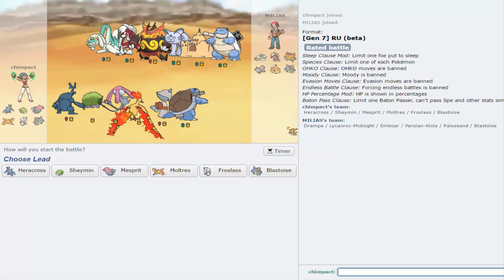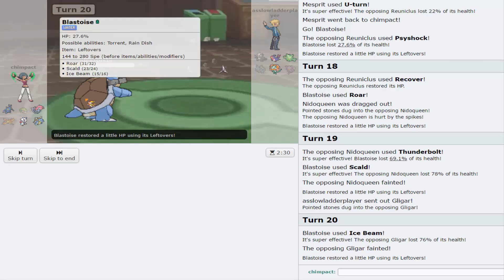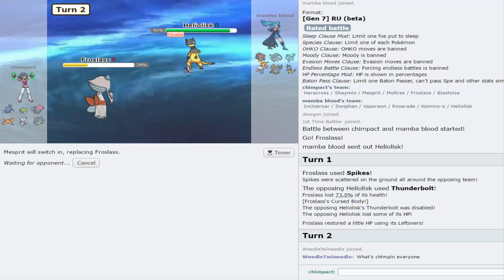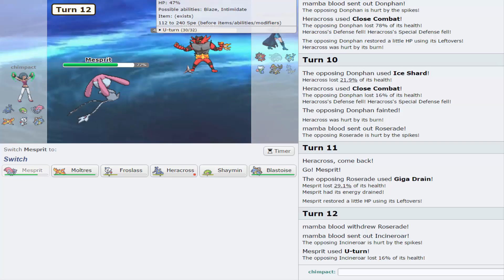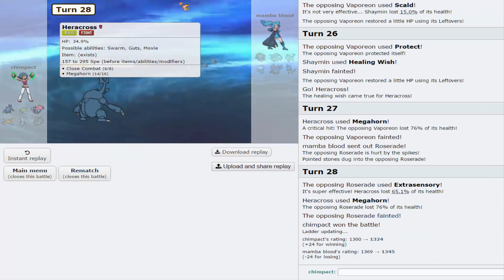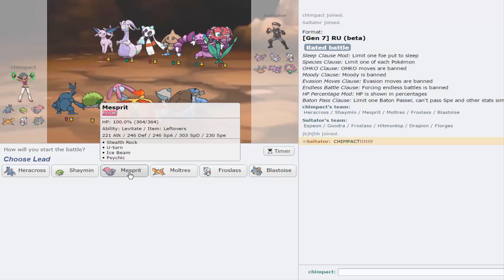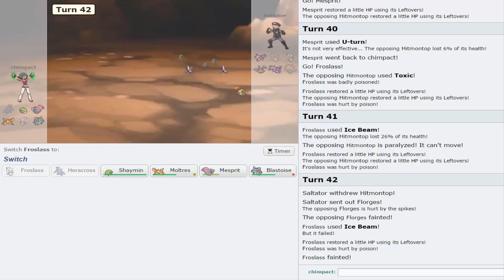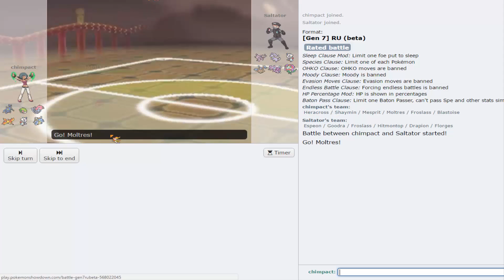Pokemon Showdown! Live RU: Flame Body Moltres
sharpedo is broken. ban sharpedo

Moltres was always a cool pokemon that I wanted to use but its SR weakness really held it back, but RU doesnt have the best stealth rock setters and moltres is bulky enough to where it can deal with the pressure of stealth rocks and roost off the damage.

Here's the importable. Team's a WIP

Show your support and SHATTER that like button if you enjoyed. Any feedback is appreciated!
If you're interested in How to get better at Pokemon, check out some of my videos in my playlist here:

This features a Team Building challenge where we try to build a unique team using an unknown or undeveloped strategy in competitive pokemon play

Pokemon Tutorials. This series focus on getting better at pokemon by engrossing you with the fundamentals of competitive play.

Tournament Games: Whether its the league format with GBA games or Smogon tournament games, chimpact gives his insight on playing in a high stakes match.